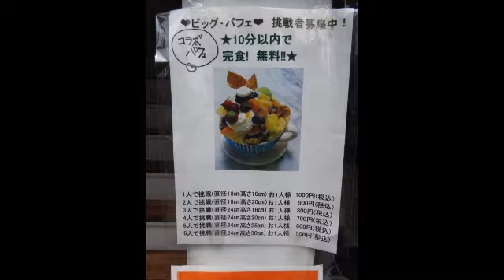パトカーや白バイに乗れちゃう！栃木県足利市のイベント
大人も楽しい警察イベントです。